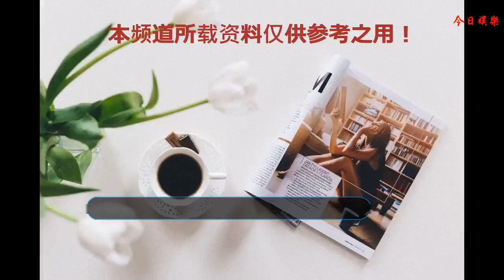盤點韓國愛豆出身的演員 這幾位擺脫了愛豆的標簽！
愛豆這個職業，雖然一直以來爭議頗多，但凡是有深入了解的人，可能都會發現，“愛豆”像是個全能職業，不僅唱跳要好，還要有綜藝感，還要會撒嬌懂得給粉絲福利，有些還得學習演技。演得好的人，最后都會逐漸轉型為演員。
    都暻秀
    都暻秀是EXO主唱D.O.的本名，這孩子平時看過去完全不像是會演戲的人，因為總是一副與世無爭，單純可愛的模樣，最多也就在唱悲傷歌曲的時候，表情最為用功。但沒想到，就是這樣的一個人，堪稱是EXO里演技最好的一個，拿過韓國三大電影獎“韓國青龍電影獎”的“最優秀新人男演員獎”。最近，都暻秀首次擔任男一號的電視劇《百日郎君》正在熱播當中。
    任時完
    在都暻秀之前，愛豆當中演技最為大家所稱贊的便是任時完。比起歌手這個職業，任時完的演員身份似乎更受大眾認可，任時完拿過“韓國百想藝術大賞”里的“電視部門最佳新人男演員獎”，當時任時完正是憑借電視劇作品《未生》獲得該獎項。這部劇，不僅在韓國好評如潮，在中國也是盛贊無數。
    樸有天
    盡管因為性侵案而跌入谷底，但樸有天是最早一位演技備受大家認可的愛豆出身的演員，拿過所有韓國電影電視劇類的重要獎項。《成均館緋聞》是樸有天首次用演員身份獲得認可的作品，此后更是有《屋塔房王世子》《想你》這樣火遍亞洲的電視劇作品。演技這么好，只是可惜了。
    以上這三位愛豆出身的演員，演技上受到的爭議最少。除了這三位之外，還有三位的演技也是相當不錯。
    樸炯植
    一個組合里有兩位演技能手，也不是一件容易發生的事，ZE:A帝國之子就是這樣一個組合，樸炯植與任時完一樣，都是這個組合出身。盡管在演技上受到的認可不比任時完，但樸炯植也是愛豆出身的演員里，轉型較為成功的一位。從《繼承者們》《家族之間何必這樣》《上流社會》，再到《花郎》《大力女子都奉順》《suits》，樸炯植的演技一直在進步。
    尹斗俊
    《撲通撲通LOVE》這部短劇，讓尹斗俊被很多人用“演員”這個身份記住。此外，《Radio Romance》《一起吃飯吧》也是尹斗俊的代表作。尹斗俊其實真的挺會演戲的，應該再多出演一點電視劇，好讓觀眾們去感受他那演戲時的魅力。
    李俊昊
    通過電視劇《金科長》，很多觀眾應該都感受到了李俊昊的演技能力，憑借此劇李俊昊拿下了KBS放送演技大賞“中篇電視劇部門男演員優秀獎”。也是因為這部劇，李俊昊才有機會出演《只是相愛的關系》的男一號。
    有機會出演影視劇的愛豆并不少，但能把戲真正演好的人并不多。真心希望有演技的人，能夠擁有更多的機會去出演優秀的作品。